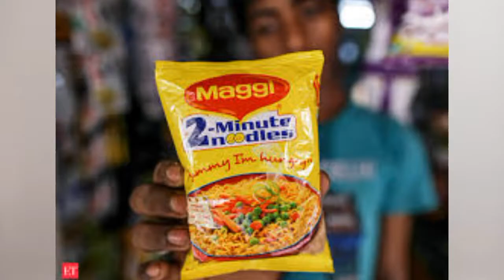6 Models of Supply Chain. With Examples. | Business Talks | Hindi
In this Video:
You will learn about 6 models of supply chain.
1. Continous Flow Model
2. Fast Chain Model
3. Efficient Model
4. Flexible Model
5. Agile Model
6. Custom Configeration Model

supply chain models
what is supply chain management
supply chain secrets
supply chain strategy